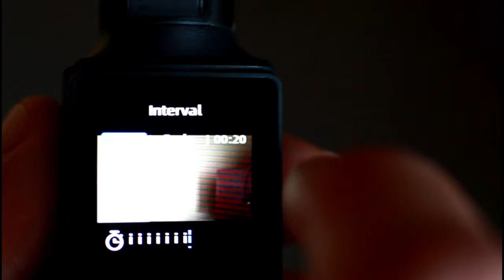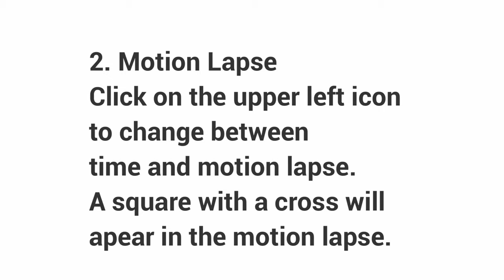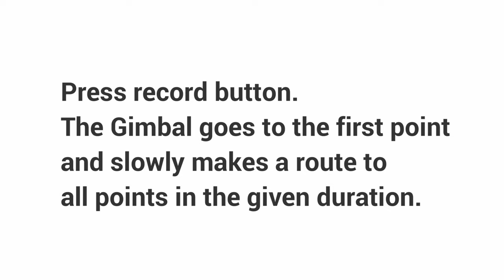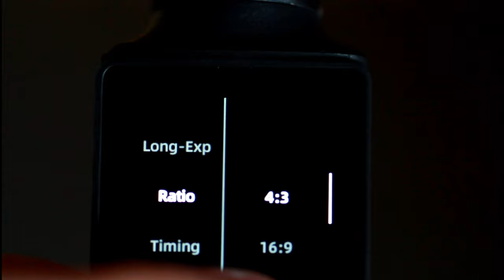Fimi palm Motionlapse, Multiframes, Photos explained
Fimi Palm has great features, but not so user friendly menus. Watch how to create impressive Timelapses and Motionlapses. See the modes of the Panoramas and Photos. Hdr Photos comparison. Finally see what the multiframes are and how they produce cinematic footage.
BGOTC21
bGpAnDacHeCk
aff7off